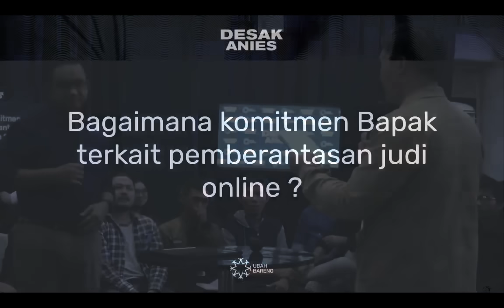Cara AMIN Berantas Judi Online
Medan mendesak Anies Baswedan, 3 Desember 2023.